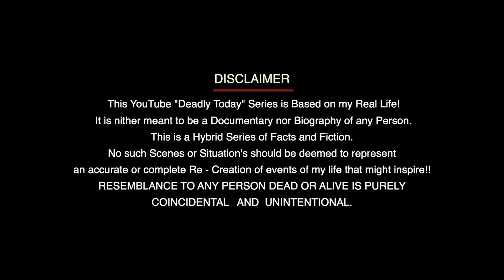ನಿನಗೆ ಸುದೀಪ್ ಮುಖ್ಯಾನಾ ಫಿಲ್ಮ್ ಮುಖ್ಯಾನಾ..? |Page 5 | Deadly Today | Ravi Srivatsa | Sonu Upaddhya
ನಿನಗೆ ಸುದೀಪ್ ಮುಖ್ಯಾನಾ ಫಿಲ್ಮ್ ಮುಖ್ಯಾನಾ.. ?

ಹಾಗಂಥ ಕೇಳಿದ ವ್ಯಕ್ತಿ ಯಾರು?

ಆ ವ್ಯಕ್ತಿ ಹಾಗೆ ಹೇಳಿಕ್ಕೆ ಕಾರಣ ಏನು?

ಪ್ರಸಾದ್ ರೆಕಾರ್ಡಿಂಗ್ ಸ್ಟುಡಿಯೋದಲ್ಲಿ ಆ ರಾತ್ತಿ ನಡೆದದ್ದಾದ್ರೂ ಏನು?

ನಾನೆ ರವಿಗೆ ಚಿತ್ರಕಥೆ ಬರೀತಾ ಇದ್ದೀನಿ ಅಂತ ಹೇಳಿದವರು ಯಾರೂ?

ಹೆಸರು ಮಾಡಿದ ಹೀರೋ‌ ಇದ್ರೇ ನಿರ್ದೇಶಕನಿಗೆ ಹೆಸರು ಬರಲ್ಲಾ ಅನ್ನೋ ಮಾತು ಸತ್ಯಾನಾ?

ಈ ಎಲ್ಲಾ ಪ್ರೆಶ್ನೆಗಳಿಗೆ "ಪೇಜ್ 5ರ" ವಿಡಿಯೋವನ್ನ ಒಮ್ಮೆ ನೋಡಿ..

ಡೆಡ್ಲಿ ಟುಡೆ ಇದೂ ಡೆಡ್ಲಿ ರವಿ ಶ್ರೀವತ್ಸ ಅವರ ಹೊಸ YouTube ಚಾನಲ್..

ಹರಸಿ ಆಶೀರ್ವದಿಸಿ
ಡೆಡ್ಲಿ ರವಿ ಶ್ರೀವತ್ಸ

Chat with Deadly Daily 4pm-6pm on 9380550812

DEADLY RAVII SRIVATSAA
PROUDLY PRESENTS

"DEADLY TODAY"

LEGAL ADVISOR
MARUTI JADIYAVAR
MA  LLB  ADVOCATE (SPL)

EDITOR
SHASHIRAM

PRODUCER
SONU UPADDHYA

A
CONCEPT BY
DEADLY RAVII SRIVATSAA